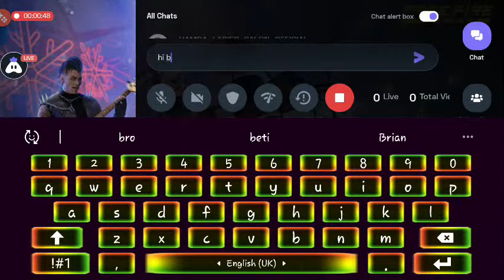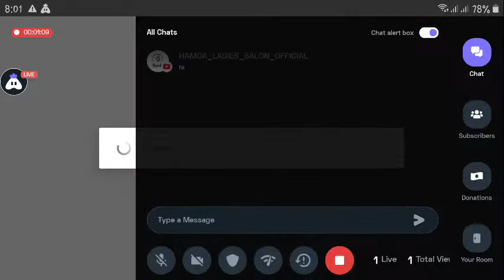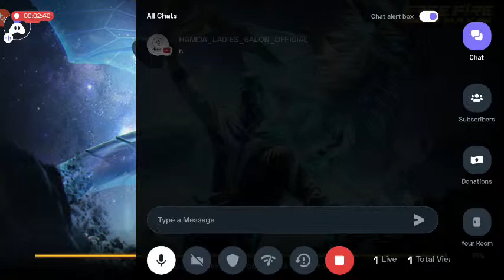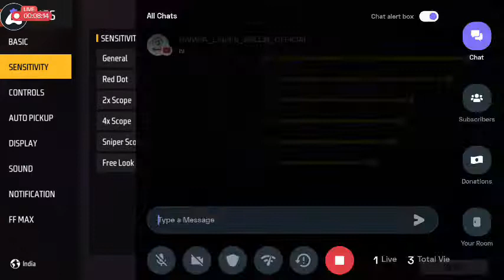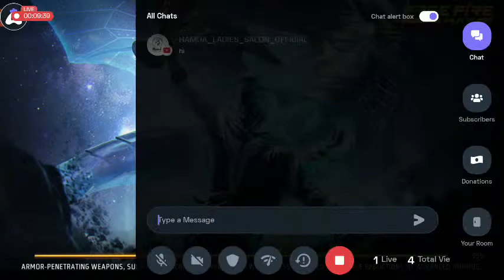FAYAZ GAMING FF IS ON LIVE | TAMIL |TEAMCODE PLAYING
Today I am streaming freefiremax. Other popular games:
PUBG Mobile
Garena Free Fire
Among Us
Call of Duty Mobile
Fall Guys
Fortnite
Roblox
Minecraft